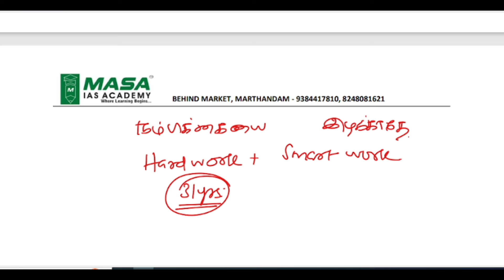How to Prepare Railway POLICE Exam/Strategy To Pass the Exam in First Attempt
"Looking to ace your Railway Police Exam? 🚓🔍 Look no further! In this comprehensive guide, we break down the essential tips and strategies you need to know to pass with flying colors. From mastering the written test to acing the physical fitness assessment, we've got you covered. Don't let exam jitters get the best of you – watch now and set yourself up for success! RailayPoliceExam ExamPrep LawEnforcement"

Preparing for railway exams requires a focused approach and diligent study. Here are some strategies to help you excel:

Understand the Exam Pattern: Familiarize yourself with the exam pattern, including the number of sections, types of questions, and marking scheme. This will help you structure your preparation accordingly.

Gather Study Materials: Collect high-quality study materials such as textbooks, previous years' question papers, and online resources. Make sure the materials cover all the topics included in the syllabus.

Create a Study Schedule: Develop a study schedule that allocates sufficient time for each subject. Break down your preparation into manageable study sessions, and include regular breaks to avoid burnout.

Focus on Basics: Build a strong foundation by mastering the basic concepts in each subject. Pay special attention to topics that are frequently asked in railway exams.

Practice Regularly: Practice is key to success. Solve as many sample papers and practice questions as possible to improve your speed and accuracy. This will also help you familiarize yourself with the exam pattern.

Work on Time Management: Time management is crucial during the exam. Practice solving questions within the stipulated time frame to improve your speed. Learn to prioritize questions based on difficulty level.

Revise Regularly: Regular revision is essential to reinforce your learning and retain information. Set aside dedicated time for revision and review important concepts frequently.

Stay Updated: Keep yourself updated with current affairs, especially topics related to the railway sector. Stay informed about recent developments, policies, and announcements.

Seek Clarification: Don't hesitate to seek clarification on topics you find challenging. Consult with teachers, mentors, or peers to resolve any doubts and misconceptions.

Stay Healthy: Lastly, don't neglect your health during the preparation phase. Get adequate sleep, eat nutritious meals, and engage in physical activities to keep your mind and body in optimal condition.

By following these strategies and staying disciplined in your preparation, you'll be well-equipped to tackle railway exams with confidence. Good luck!